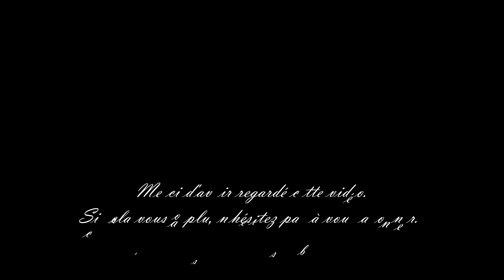TOP ET FLOP MAQUILLAGE : Mes favoris du mois - Février 2020 !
Coucou les filles, je vous retrouve pour mes favoris du mois de février 2020.
J’ai testé beaucoup de produits ce mois-ci et je vous fait un récap de mes plus belles découvertes et des produits qui mon déçus.

✔ Maquillage mentionné dans cette vidéo TOP ET FLOP MAQUILLAGE : Mes favoris du mois - Février 2020 !